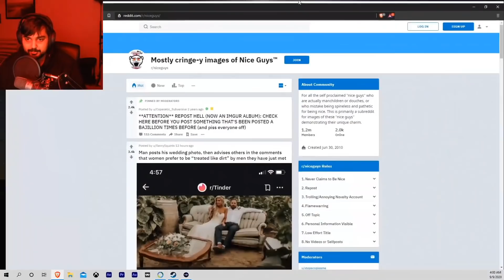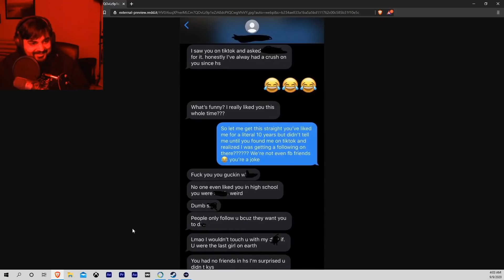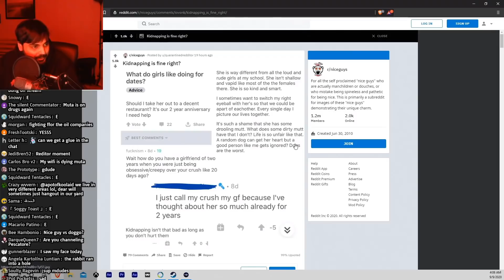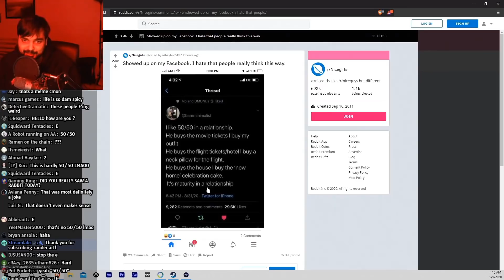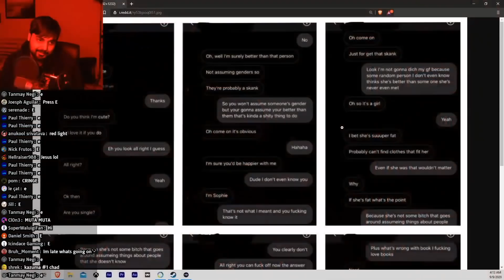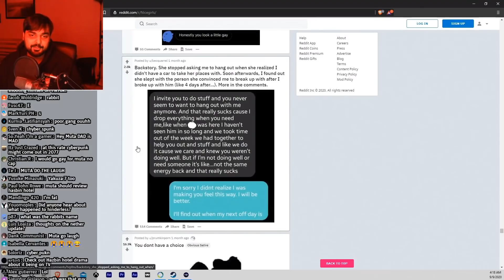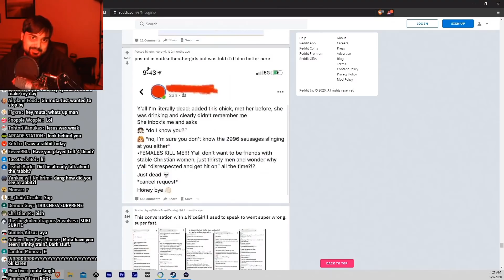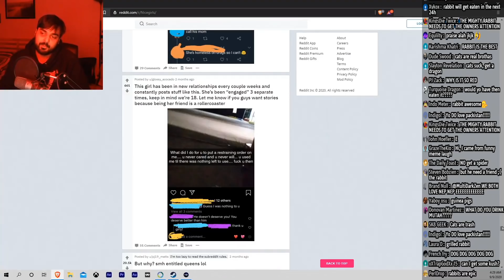SomeOrdinaryGamers - Muta explores r/niceguys and r/nicegirls II (w/ chat)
Mutahar checks once again the 2 of the most cursed subreddits.

From the "I saw a rabbit today" (09/09/20) stream.